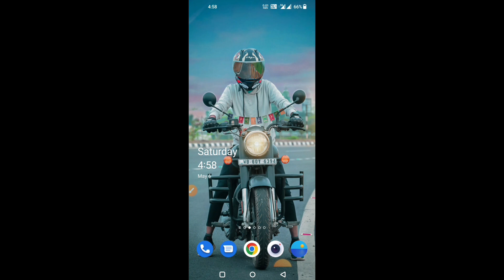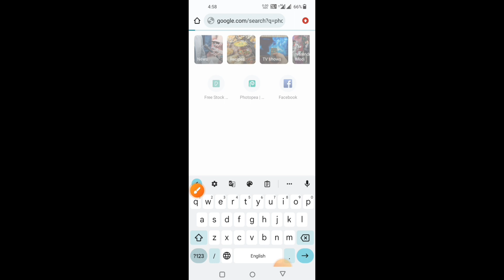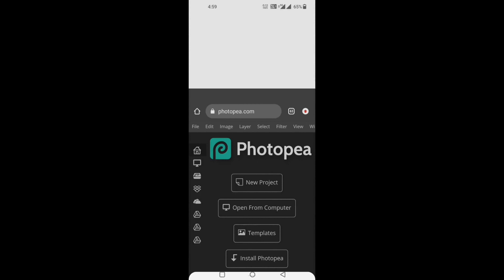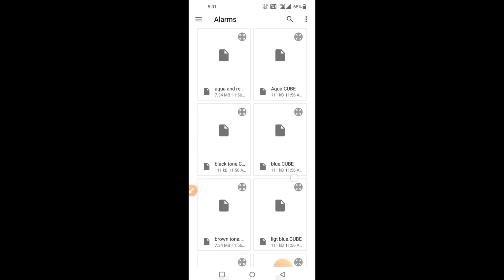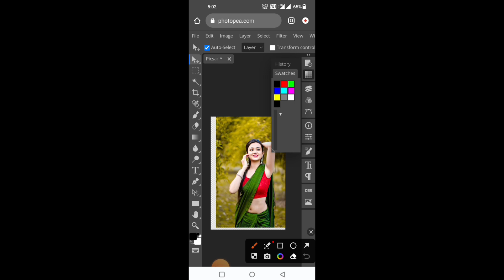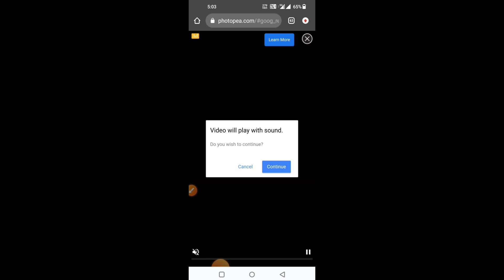Online photo editing 2023 | Online photo editing kaise kare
• Your Queries ✅

Online photo editing 2023
Online editing
photo editing
SM EDITZ
Best online photo editing 2023
Online photo editing new
Online photo editing app
Online photo editing face smooth
Free online photo editing 2023
One click photo editing 2023
One click online photo editing
 online photo editing automatic
Online photo editing picsart
New online photo editing 2023
New tricks online photo editing 2023
Only online photo editing

                  ♦️🔹 SM EDITZ🔹 ♦

    Hashtags... ↘️